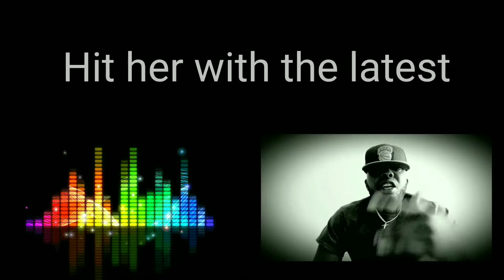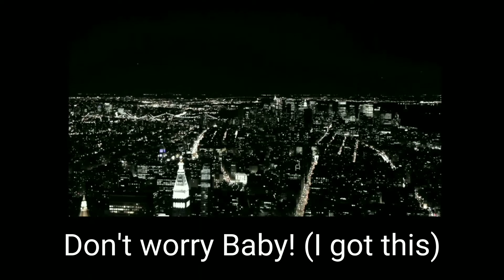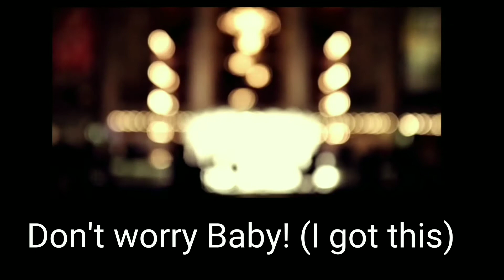Forchin500 - Free Your Mind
First single off Forchin500's new album, "Poetry and Pain"